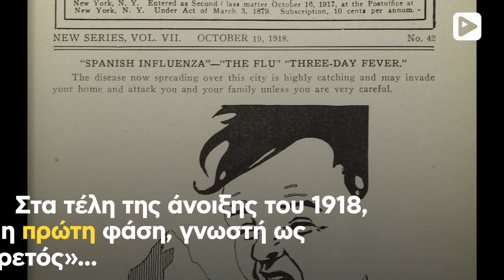Η επιδημία που σκότωσε πάνω από 50 εκατομμύρια κόσμο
Ο Παγκόσμιος Πόλεμος στοίχησε τη ζωή σε περίπου 16 εκατομμύρια άτομα. Η επιδημία της ισπανικής γρίπης που σάρωσε τον κόσμο το 1918 σκότωσε περισσότερο από 50 εκατομμύρια ανθρώπους - πολλοί μάλιστα μιλούν για τον διπλάσιο αριθμό, αφού είναι σίγουρο πως σε πολλές χώρες δεν καταγράφηκαν όλοι οι θάνατοι.